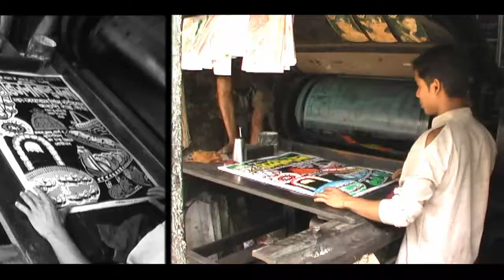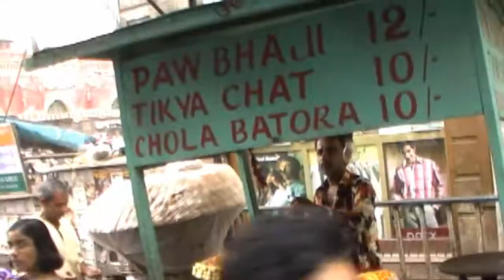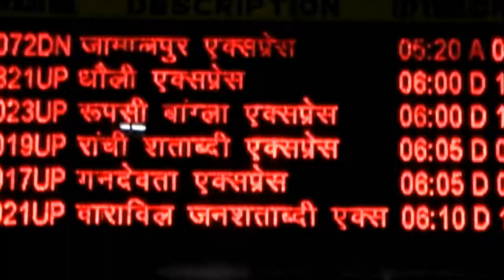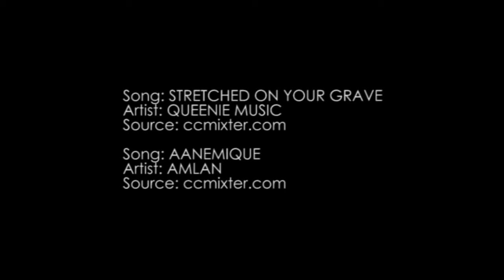ROADLESS Feature Story 002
Feature Story 002 from the Road Trip India Project.
William starts his India adventure in Calcutta.
These are his first impressions of that big, crazy city.

Story Lesson comes from the ROADLESS Real English Course:
a fun, interesting and totally new way to learn English with...
PDF, MP4 Video, MP3 Audio and Online Class with 3 teachers.

Thanks!